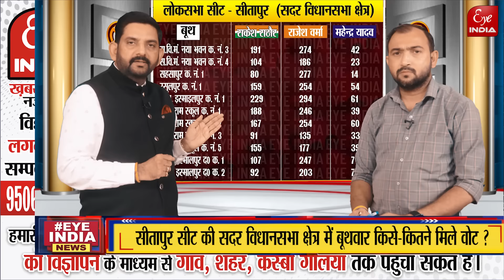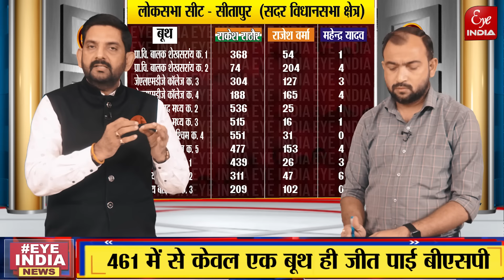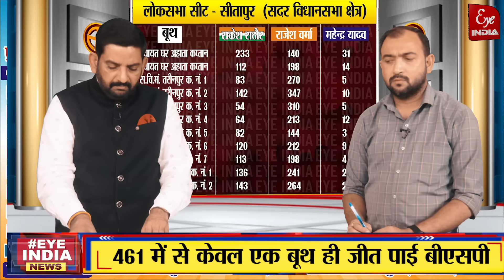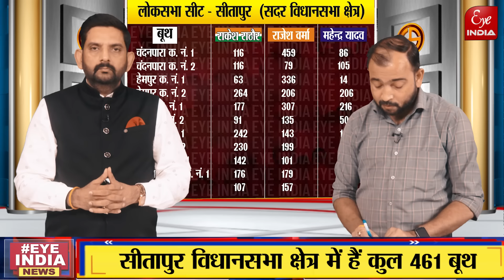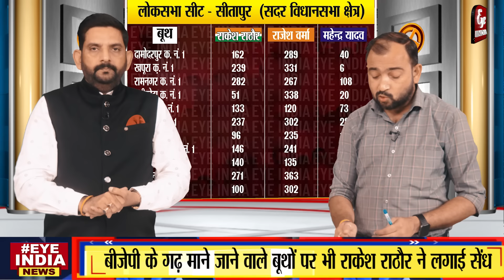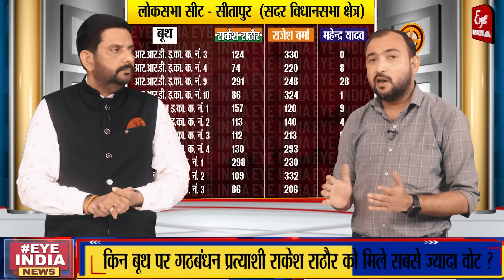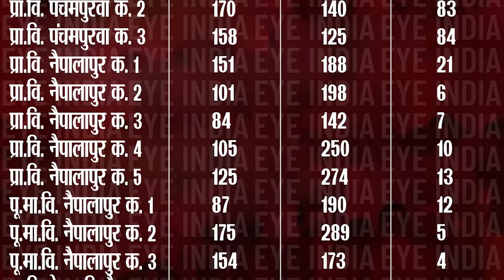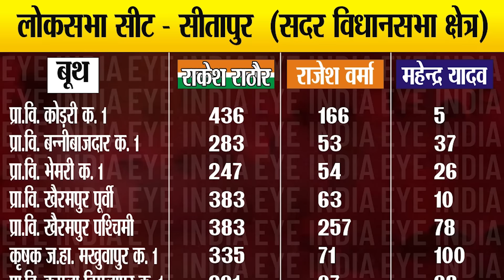Sitapur Lok Sabha Seat की सदर विधानसभा क्षेत्र में बूथवार किसे–कितने मिले वोट,कितने बूथो पर जीती BJP